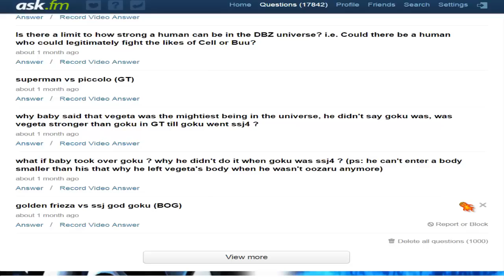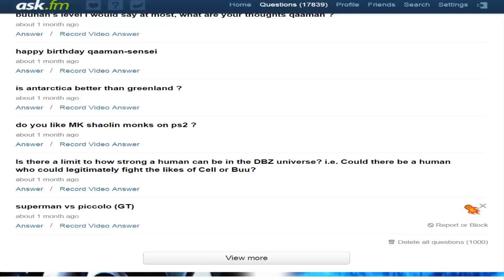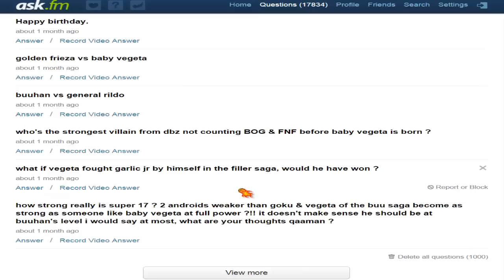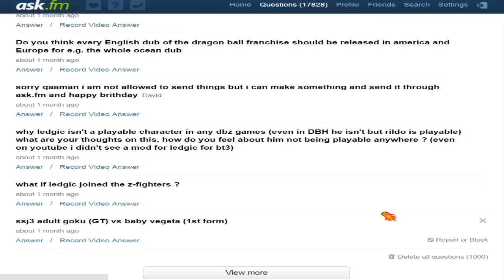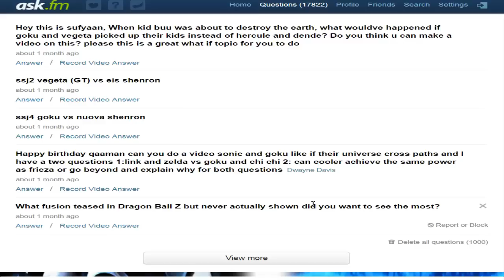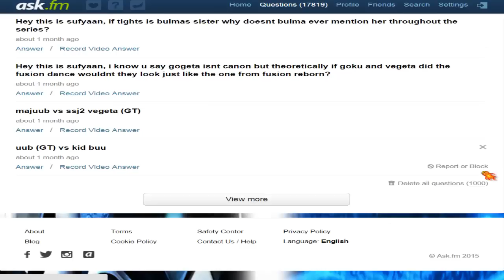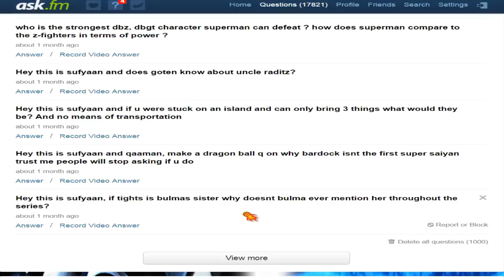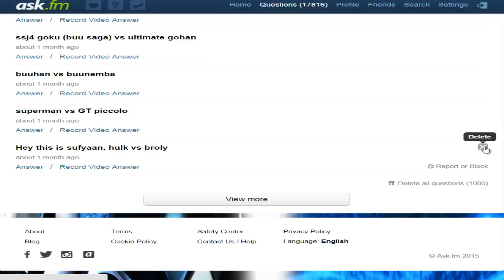Qaaman Answers Subscriber Questions # 21: Broly V.S.Hulk - Who Would Win?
Alrighty guys it is Qaaman here today and in today's video I am joined with Mike from LSM  and in today's video we took on several questions in this 2 man questionnaire.

Want to ask Qaaman a Question? Ask Below! No Registration at all!